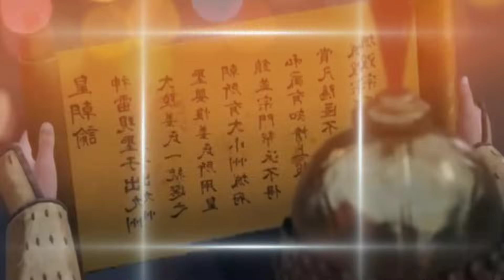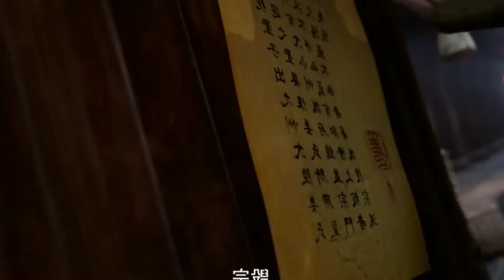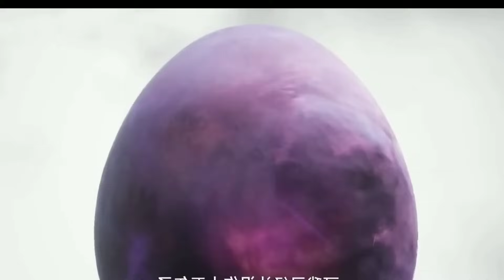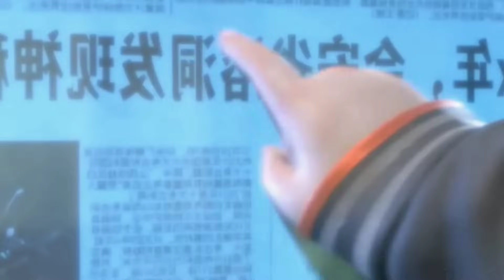Young boy is chosen to Become Asura God ||Martial God of Asura Part 1-13 Full Explained in Hindi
Martialgodasura#martialgodasuraepisode#martialgodasurainhindi#martialgodasuraexplaininhindi

Martial god asura part 1 in hindi
Martial god asura part 2 in hindi
Martial god asura part 3 in hindi
Martial god asura part 4 in hindi
Martial god asura part 5 in hindi